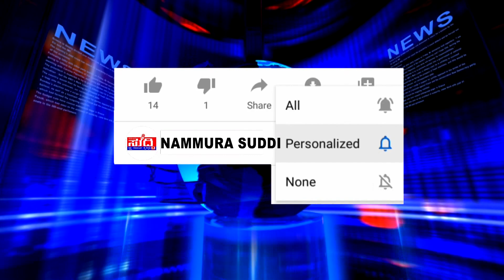Navaratri Day 2 | ನವರಾತ್ರಿಯ ಎರಡನೇ ದಿನದ ವಿಶೇಷತೆಗಳ ಬಗ್ಗೆ ಸಂಕ್ಷಿಪ್ತ ಮಾಹಿತಿ ಇಲ್ಲಿದೆ ನೋಡಿ